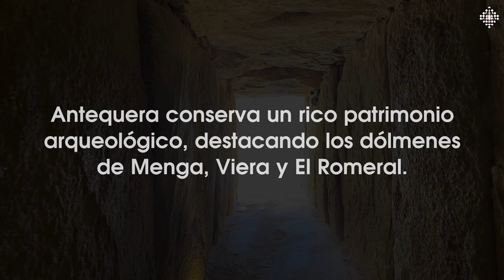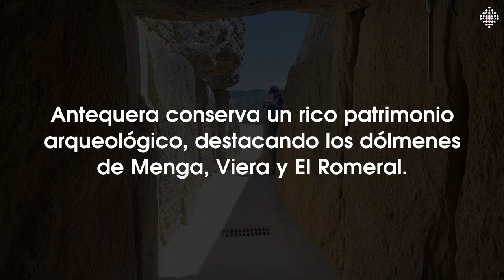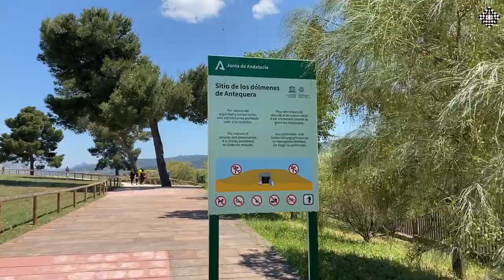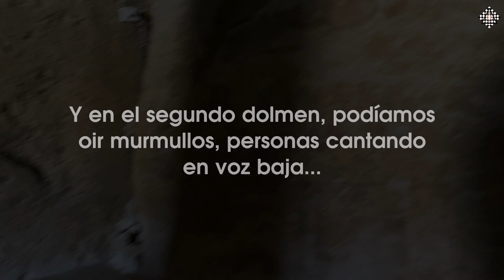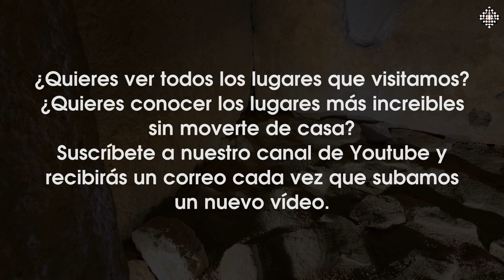Área de dólmenes de Antequera - Mente Psíquica